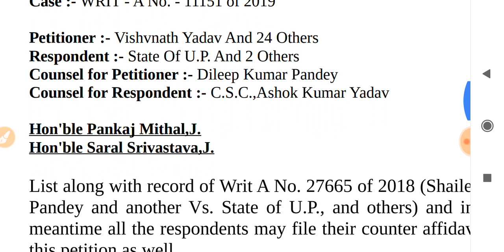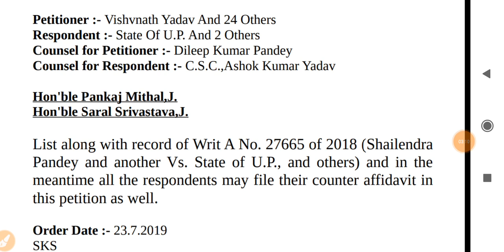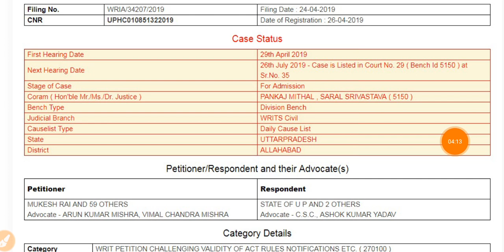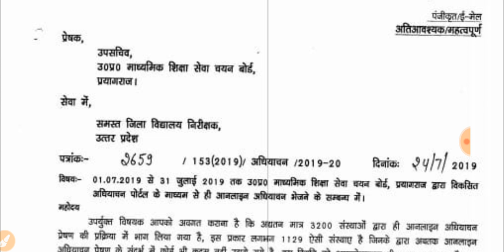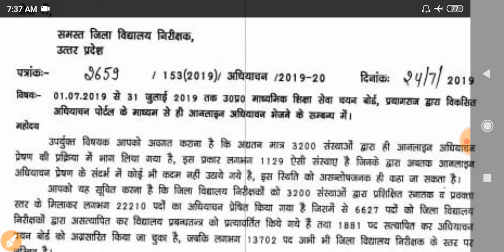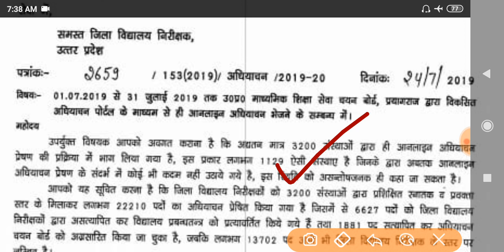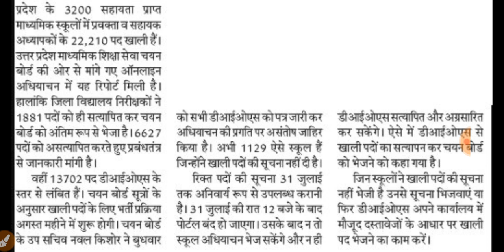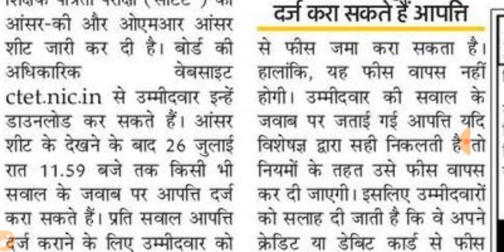69000 शिक्षक भर्ती|36402 पदों पर Official Notification जारी |भारांक मुद्दे पर सरकार से जवाब